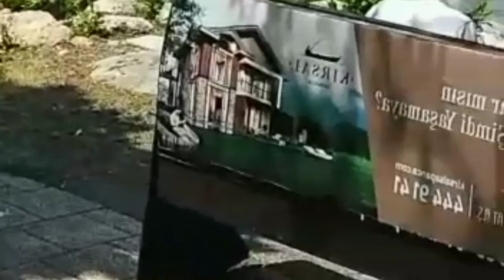Mountain I Boat I videos without copyright I Royalty free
you can use this footage/video clip in your video free.
but you have to mention our channel and original video link in your description
 thanks

this is my own work, original video by us.

music in this video not belong to us

music in this video from vlog no copy right Music for complete music:

non copyright videos for you tube

No Copyright VidNo Copyright Video Stock,
Copyright Free,
Free
Free Stock Footage,
Free Background,
Free  Background,
Free Video,
Free YouTube Background,

No copyright Video Stock, Free video stock, no copyright, free to use, copyright free, free motion background,
free free stock footage, free motion graphics, free animated background videos, no copyright video,
copyright free video, sad girls free videos, free videos, copyright free background video, Free islamic video stock,
No copyright Islamic videos, Islamic free videos,
No Copyright,
Copyright Free,

Free YouTube Background,
Free Free To Use Video,

Free  Background,
Free Video,
Free YouTube Background,
No Copyright Video,
Copyrightfree Video,

free green screen, free stock footage, free motion graphics, free animated background videos, no copyright video,
copyright free video, sad girls free videos, souple free videos, copyright free background video, Free islamic video stock,
No Copyright,
Copyright Free,